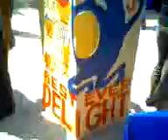I AM FRUIT MONKEY!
suasana jualan (subjek APK) dari Gerai No. 33
called 'Best Ever Delights'

K.P.S.